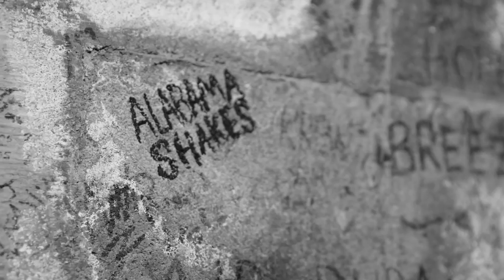Alabama Shakes - Red Rocks Intro Film 2015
Alabama Shakes intro film for their 2015 Red Rocks performance.  Directed by Danny Clinch.